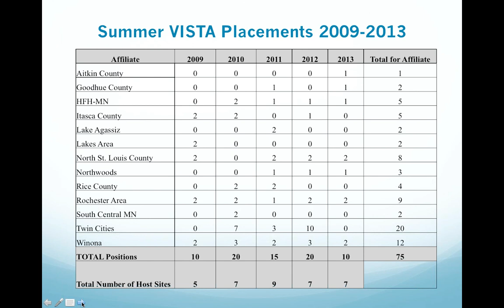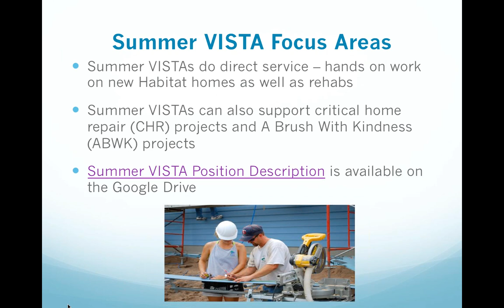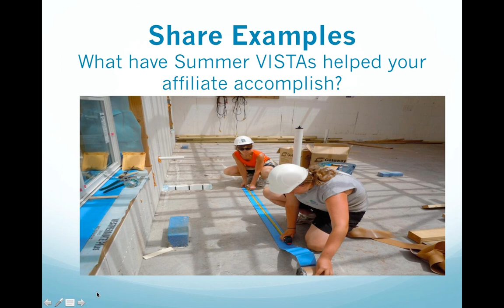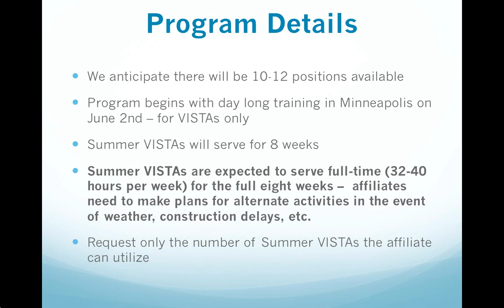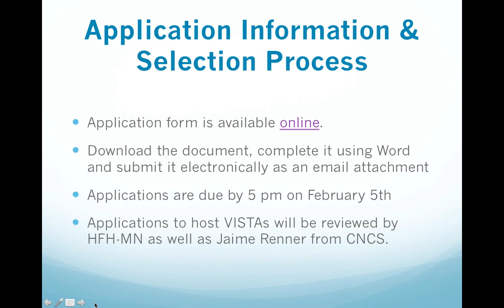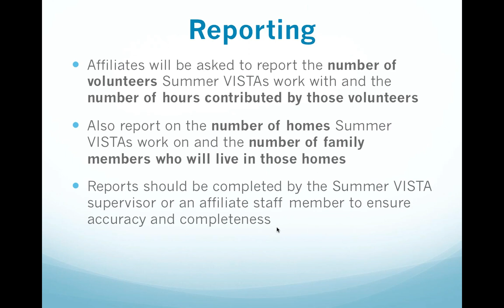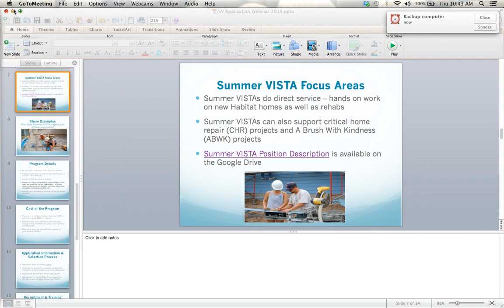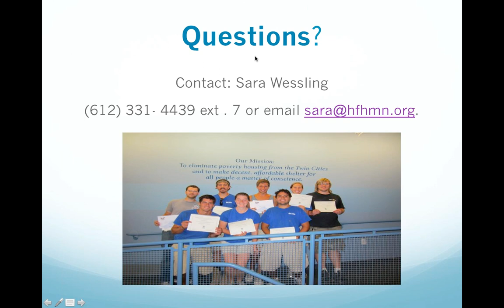Summer VISTA Program Information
Hosted by Habitat for Humanity of Minnesota on January 30, 2014.